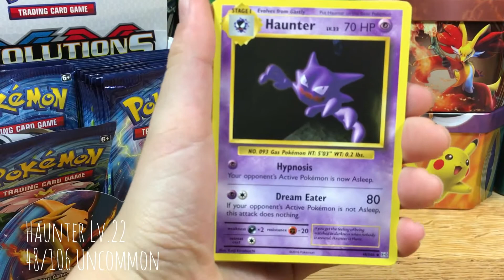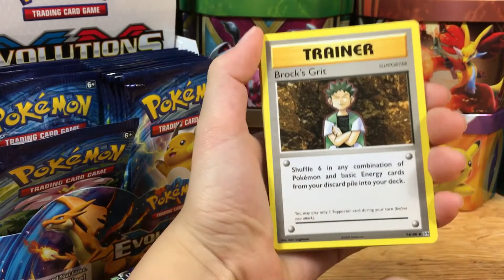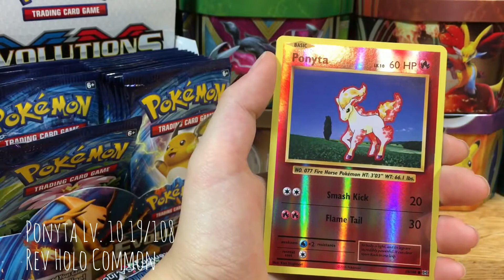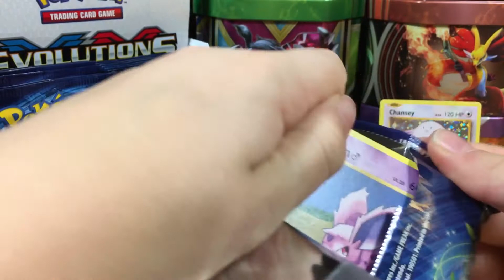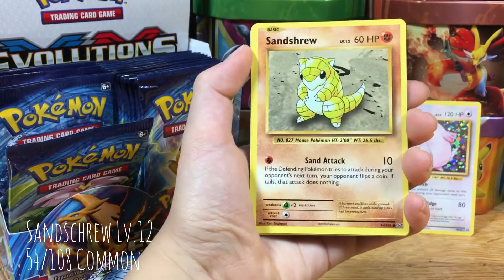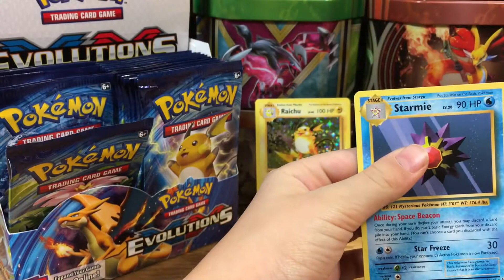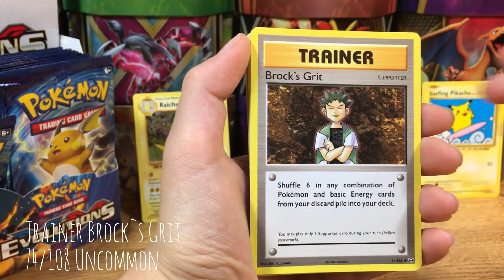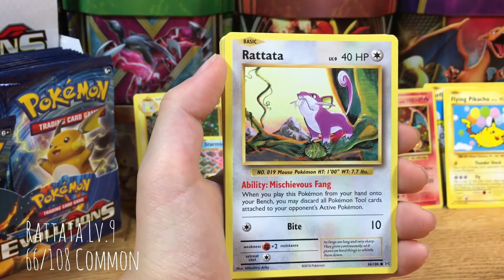Unboxing a Great Pokémon TCG Evolutions Booster Box Part 1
In this video Chripy at Pokesandland will do an opening of a Pokémon TCG Evolutions Booster Box. The Booster box consists of 36 booster packs and we have divided the unboxing into 4 videos. Hope you enjoy!

Info on the package;
“All Trainers and Pokémon grow and evolve – and this expansion restores the very first Pokemon trading cards to glory! With the exhilarating power of Mega Venusaur-EX, Mega Charizard-EX, and Mega Blastiose-EX, plus some wild surprises like Dragonite-EX, Ninetales Break, Machamp Break, and Slowbro-EX, the classic hard-battling Pokemon and old-school Trainers are reinvented for a new generation. Ask Professor Oak to get you started, and reach new hights with the Pokemon TCG: XY-Evolutions expansion!”

General info about Pokesandland:
Hi and welcome to Pokesandland! Pokesandland is Ivl, Chripy and Daddyho-oh. We post videos of us opening Pokémon cards. We have a twist on the opening of Pokemon cards - there is no talk (talkytalky) at Pokesandland. Instead, we use ambient music, to put you in the mood, and written info on screen about the cards.

We will do weekly uploads of us opening Pokemon card booster boxes, tin boxes, collection boxes and more.

Hope you enjoy watching our videos and the way we do the unboxing!

Web site; (will be public sometimes during 2017) – here you will be able to buy second hand Pokémon cards at affordable prices.

Best Regards,
 Ivl, Chripy and Daddyho-oh:)

Music;
Chris Zabriskie - What Does Anybody Know  About Anything
Twin Musicom - Funeral Procession
Twin Musicom - Down With That
Silent Partner - Under Water

Musical breaks;
2. Silent Partner - Midnight
3. Riot - Overture
4. Gunner Olsen - Barge (Sting)
5. Kevin MacLeoc - Kick Shuck
6. Twin Musicom - Big Bird`s Disease